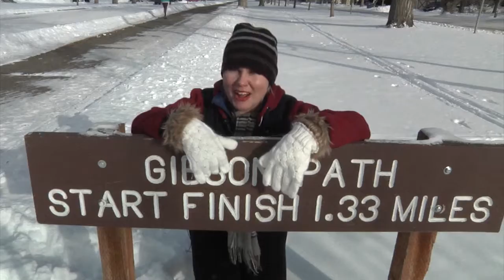Melinda Zosh Reporter Clips 2017.